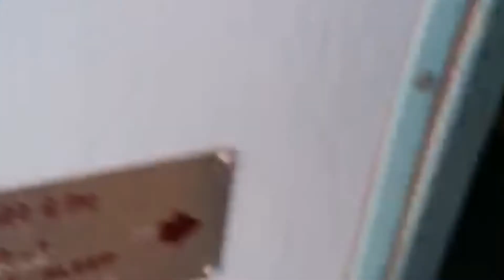Renigunta❤️Station💜coming💙Short video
AF FAZIL VLOGS, REUIUNGTA, STATION, COMING, VIDEO